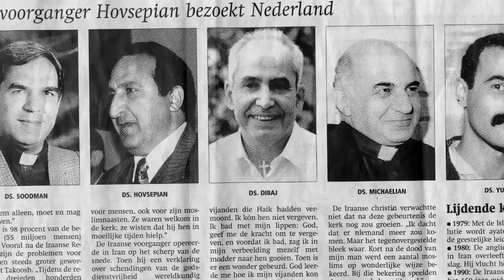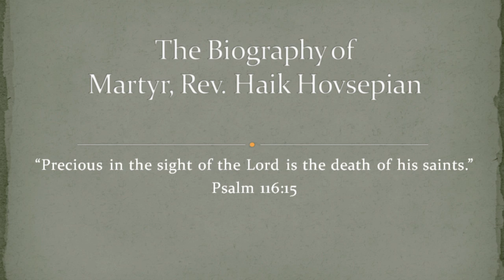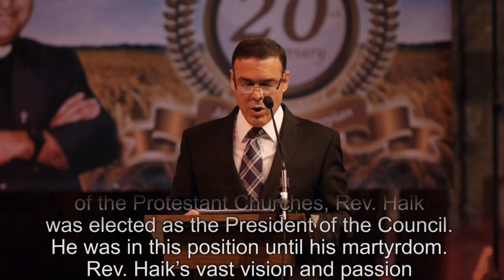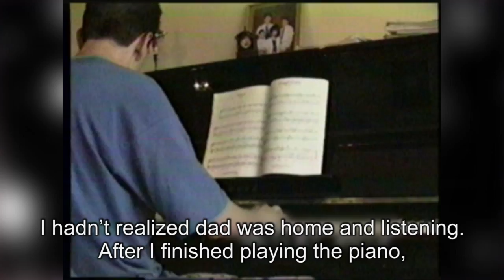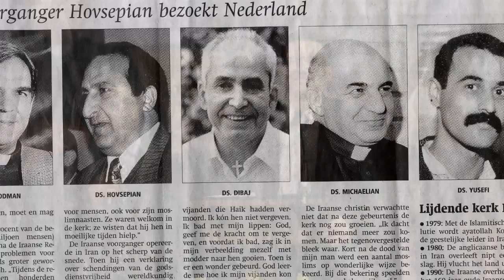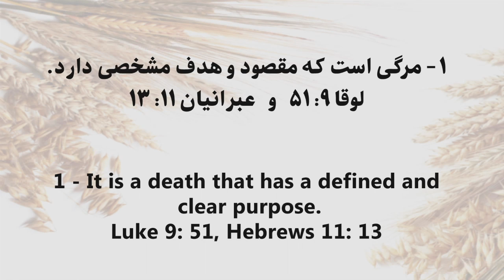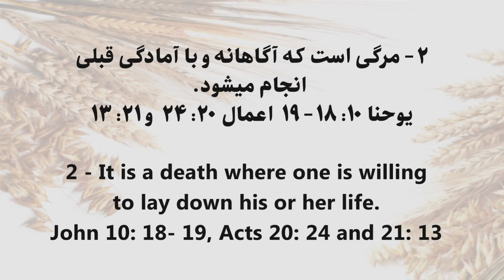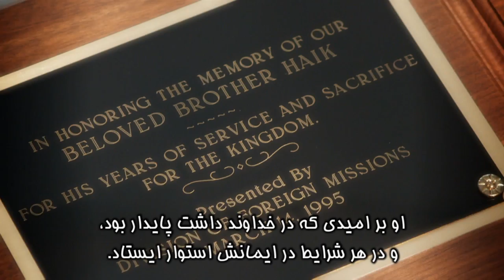Martyr Haik's 20th Memorial Service مراسم بیستمین سالگرد شهادت کشیش هایک هوسپیان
PROGRAM ORDER & TIME CODE:
- Introduction & Prayer  2:29   - Worship 9:05   - Biography  18:24
- Family video 31:30 - Tommy Walker  39:28  - Haik's widow  45:59
- Theatrical play 59:02  - Message  1:09:14 - Haik's fruits  1:26:03
 - Ministry update & Thanksgiving 1:31:41  - Family song 1:42:11
- Prayer for family 1:44:28 - Takoosh Appreciation  1:49:10
- Send me out / Gilbert 1:50:14

* For security concerns and protection of Christians in Iran, a few program elements were not included in this video.